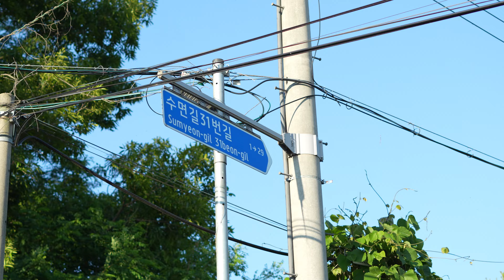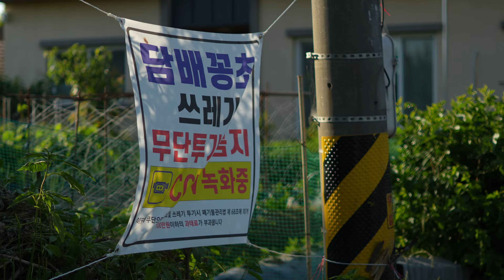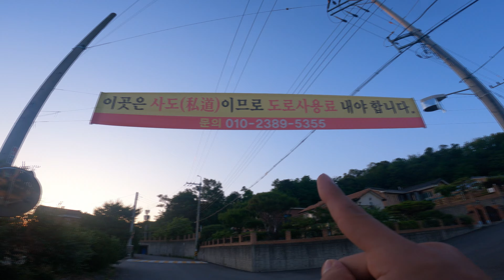🌅 RISK LIYAR GAKO TA 🫨: NEPALI IN KOREA VLOG || EPS WORKER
I am from Nepal and currently working in South Korea under the EPS (Employment Permit System), holding a Working Visa. I create vlogs that showcase my daily life as an EPS worker in South Korea. These vlogs provide information about work, details on making life easier in South Korea for foreigners, travel content, informative vlogs, and more.